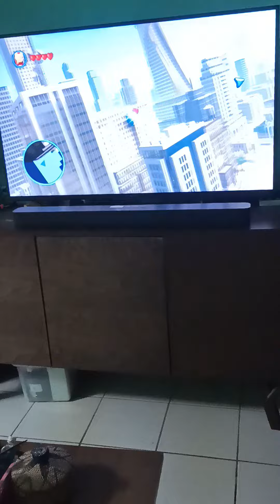Cassia and Lego Show